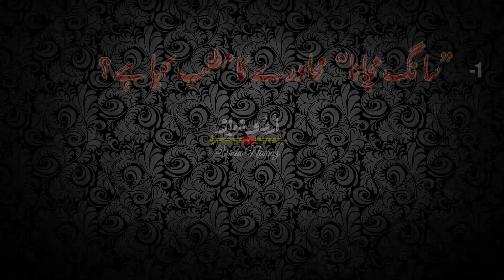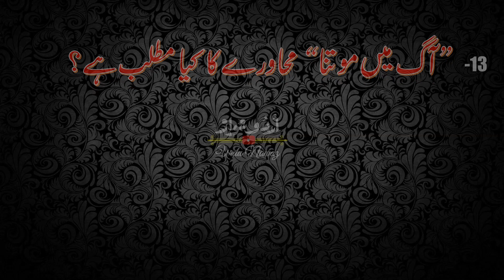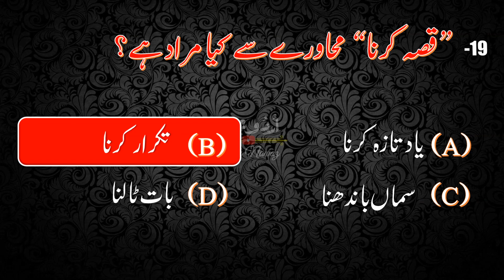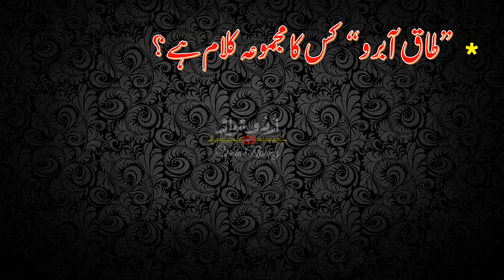Urdu Muhawray | PPSC Urdu Lecturer Test Preparation | Apophthegm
✅You can get more @ My Channel

This "Urdu Nawaz" Channel is related To:-
Urdu Poetry,Inspiring Quotes,Heart Touching Golden Words,Documentaries,Islamic Spirtual Stories,Motivational Stories,Urdu Debates, Gossip,Fun,,Riddles,Biographies & Life-Changing Videos , General Knowledge, Information, and Latest Urdu Updates around The World and much more.

Regards
● Note: All ©Copyrights  Are Reserved By "urdu nawaz". If Anyone  Will try to Use Our Content Then They Will Face a strike In That Case.
We Are Constantly Working Hard On Making This channel " Urdu Nawaz" The Best &  More Entertaining For You. We Need Your Constant Support To Get Going. We Would Love to Hear from You.
Thank You So Much.
Muhammad Nawaz